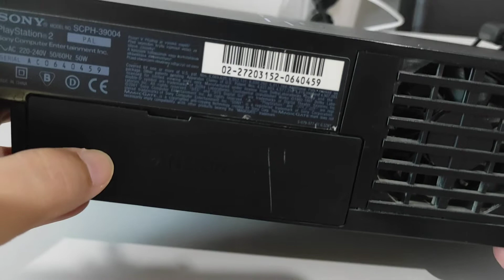Playstation 2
Opis kratak playstation 2 sa hdmi adapterom za sliku sve preporuke.